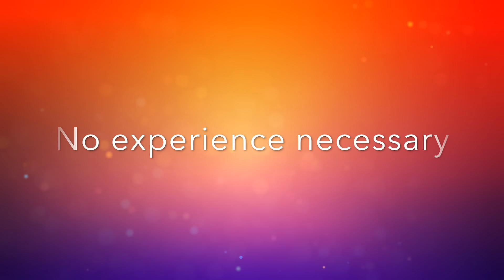Ceroc in 60 Seconds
Find out why we're the biggest and the best!

Join thousands of people who learn to dance with Ceroc every week.